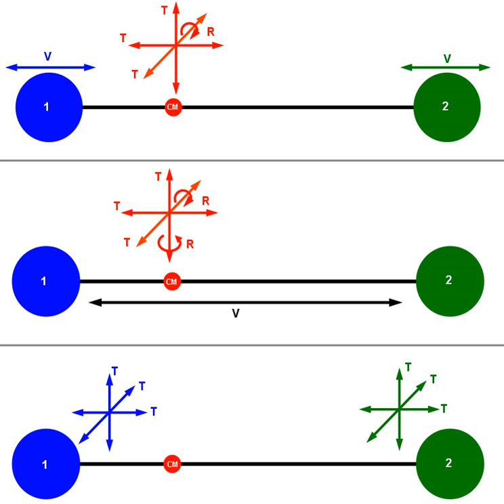Degrees of freedom (physics and chemistry) | Wikipedia audio article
00:00:17 1 Definition
00:02:07 2 Gas molecules
00:02:58 3 Independent degrees of freedom
00:06:34 4 Quadratic degrees of freedom
00:09:58 4.1 Quadratic and independent degree of freedom
00:13:04 4.2 Equipartition theorem
00:13:49 5 Generalizations
00:17:20 6 References

- Socrates

SUMMARY
In physics, a degree of freedom is an independent physical parameter in the formal description of the state of a physical system. The set of all states of a system is known as the system's phase space, and degrees of freedom of the system, are the dimensions of the phase space.